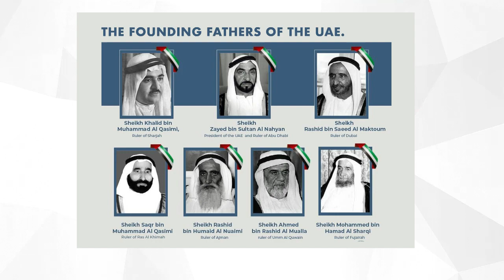UAE National Day Wishes By LATICRETE®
LATICRETE wishes all UAE leaders, citizens, ex-pats, and institutions with our sincere conviction that it will maintain its credibility and move with dignity in the years to come with the growth of the UAE.
Happy National Day, UAE!